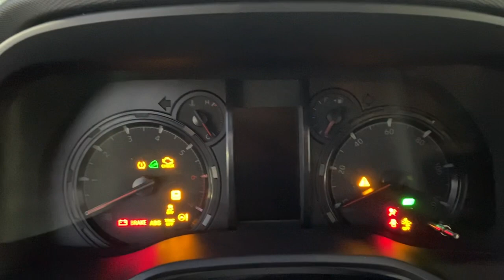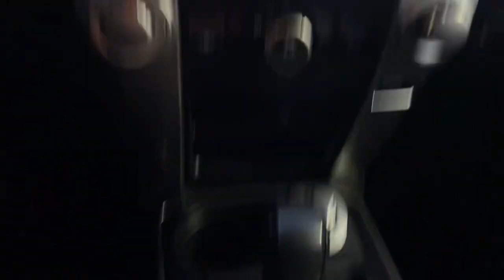2021 Toyota 4Runner